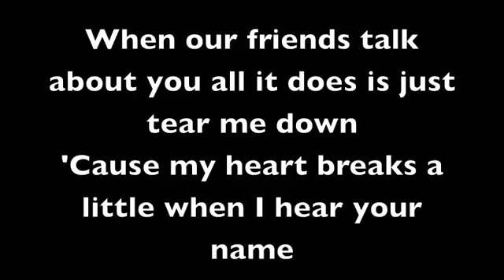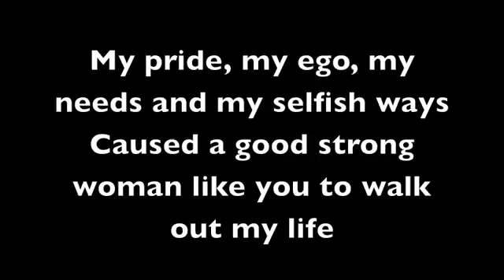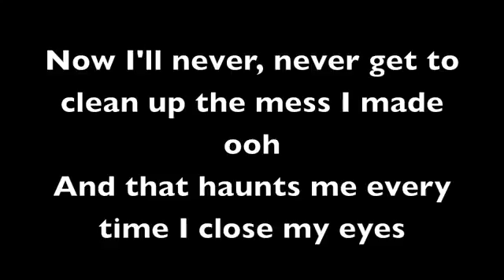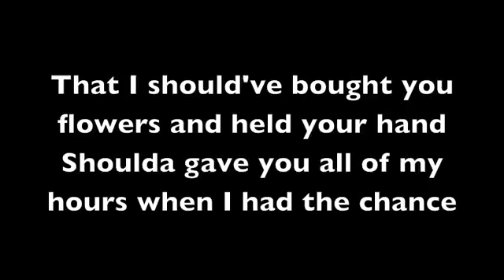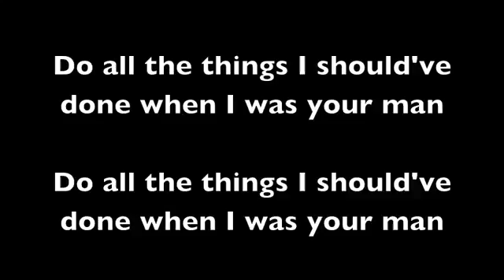Bruno Mars - When I was your man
my new account letters of pop music in English you enjoy it